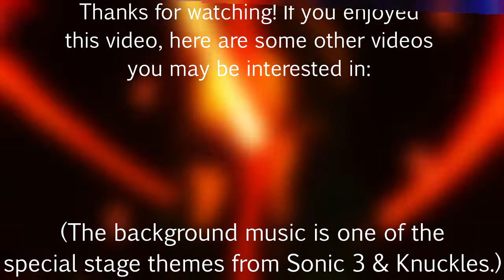Nitronic Rush | TRACKMANIA MEETS TRON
Nitronic Rush is essentially TrackMania with a visual design reminiscent of Tron, and it's amazing!